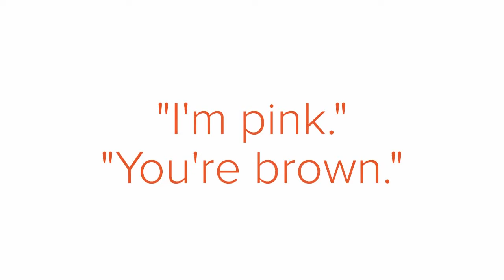BROWN SUGAR BABE picture book trailer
A book trailer introducing the children's picture book, BROWN SUGAR BABE, and its celebration of the beauty of brown.